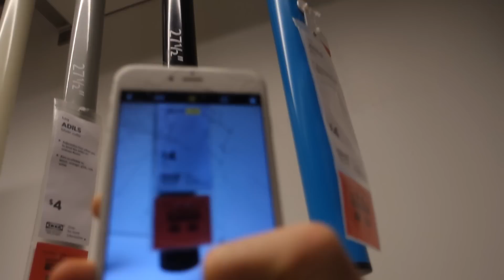WE WALKED THE CAT //Vlogmas 16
Renee and I (finally) worked on her room and walked the cat!